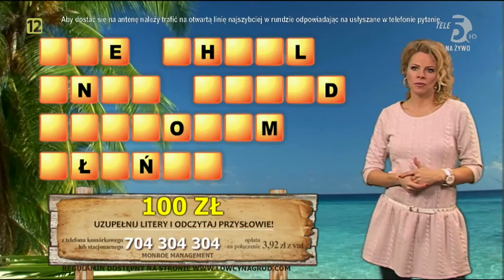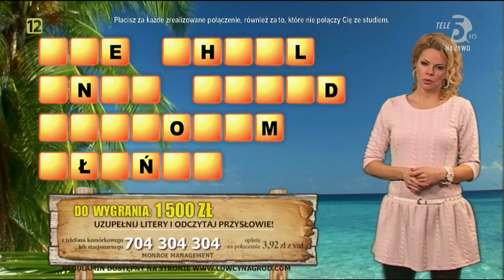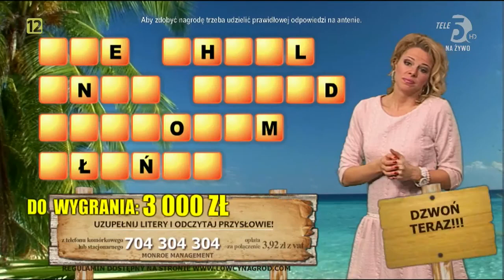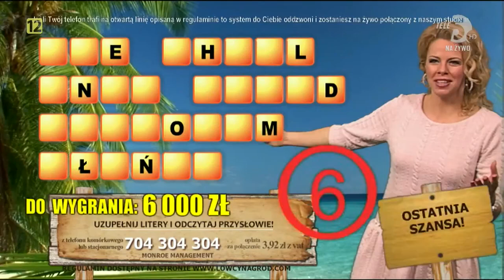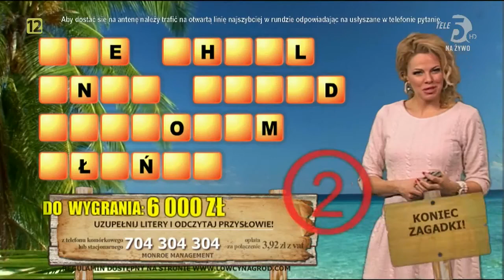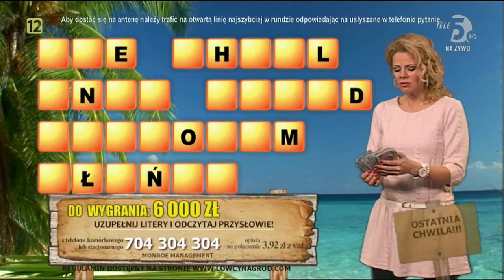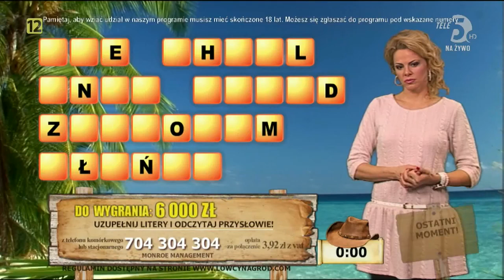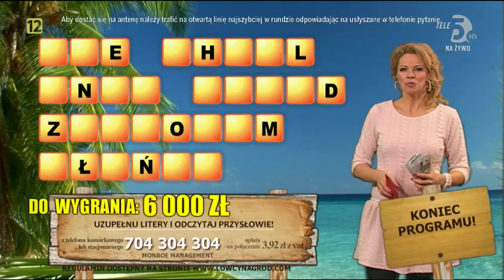Zagadkowa wyspa 27.11.2014 (Tele5)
❗OD 1 LISTOPADA ZAPRASZAMY OD PONIEDZIAŁKU DO PIĄTKU NA POWTÓRKI PROGRAMU "ZAGADKOWA WYSPA" ZE STACJI TELE 5 - GODZ. 11:30-12:30❗